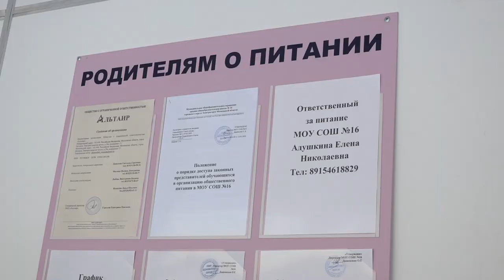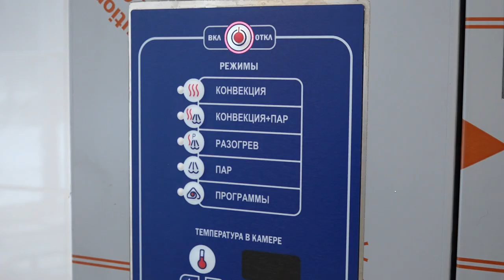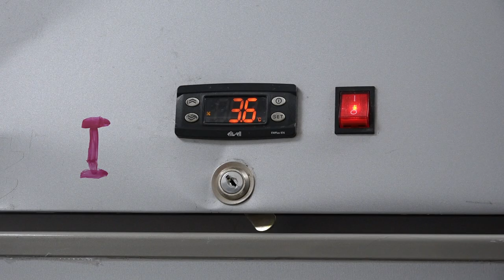Проблема питания на контроле (08.02.23)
Администрация Электрогорска на прошлой неделе уже посещала неработающий пищеблок в МОУ СОШ №16. Все это время проблема держится на контроле. На данном этапе уже налажены пути решения.